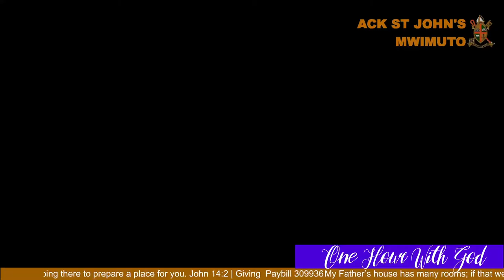One Hour With God - 24 May 2022